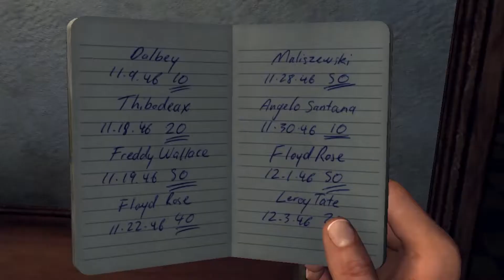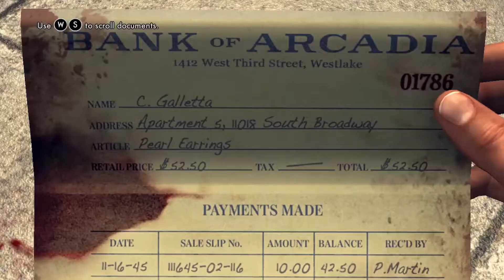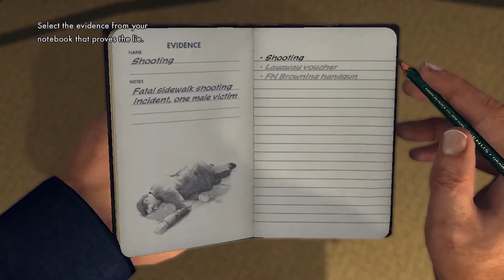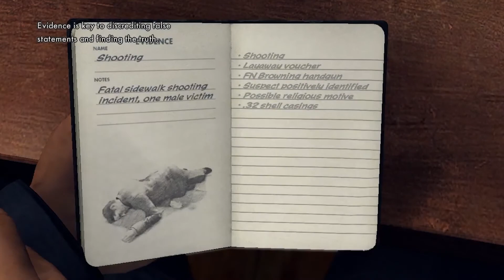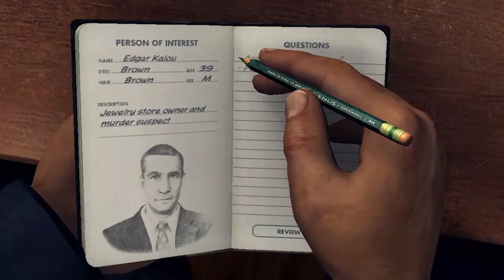L.A Noire Patrol Desk All Cutscenes (Game Movie)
Following the end of World War II, Cole Phelps, a decorated United States Marine Corps veteran, returns to Los Angeles and works as a patrol officer of the LAPD. In 1947, after successfully solving a major murder case and being promoted to detective, Phelps earns a reputation over the next six months for solving difficult cases for the Traffic and Homicide divisions; he most notably concludes the Black Dahlia case, unbeknownst to the public.

Upon being promoted into the Vice division, he becomes involved in the investigation into military surplus morphine syrettes being sold on the street, stolen from the ship that had brought home his former Marine unit. He learns that several members of his former unit had stolen and distributed the morphine, only to be assassinated on the orders of Mickey Cohen, who controlled the city's drug trade. During this time, Phelps falls for German lounge singer Elsa Lichtmann and has an affair with her. Roy Earle (Adam J. Harrington), Phelps's partner in Vice and a corrupt cop, helps several prominent figures in the city draw attention away from a major prostitution scandal by exposing Phelps's adultery before he is able to draw a confession from Courtney Sheldon, a member of Phelps's former unit, over his involvement with the stolen morphine. In exchange, Earle is given a place in a syndicate known as the Suburban Redevelopment Fund (SRF)—a program founded under the pretense of providing affordable housing for returning veterans. Phelps's marriage ends, he becomes disgraced in the LAPD, and he is demoted to the Arson desk, where he is tasked with investigating a number of suspicious house fires. Despite noting a strong connection between them and a housing development that the SRF operates, Phelps is warned off by Earle from pursuing the syndicate and its founder, tycoon developer Leland Monroe. Seeking help, Phelps prompts an old comrade, Jack Kelso, now an investigator for the California Fire & Life Insurance Company, to look into the matter.